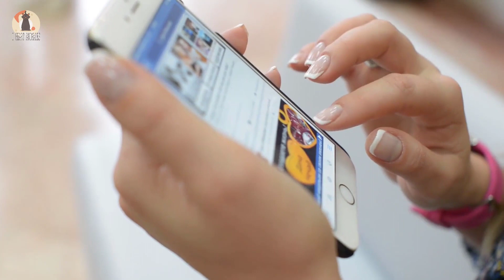A Family Were Sailing In The Black Sea When They Spotted A Dark Shape In The Water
A Family Were Sailing In The Black Sea When They Spotted A Dark Shape In The Water.One summer’s day, a family were enjoying a day out sailing on the open seas. Their carefree excursion took an alarming turn, however, when they noticed a dark object in the water. And while they approached with caution, nothing could have prepared them for the shock of what they’d find.

Natalia Nikitina lives in the Russian city of Novorossiysk. The bustling urban center lies on the shores of the Black Sea, which separates Eastern Europe from Western Asia. As a result, the city’s inhabitants enjoy easy access to the surrounding waters.